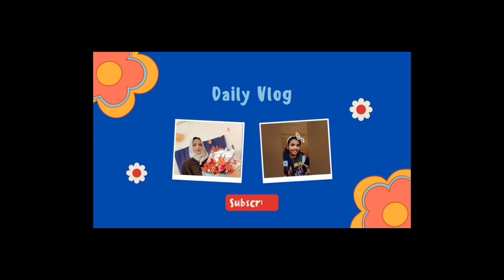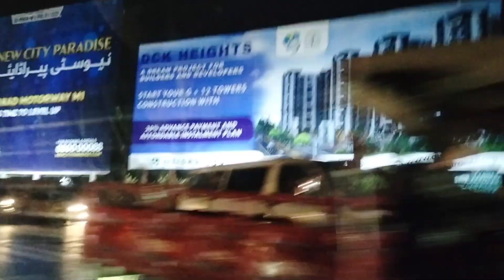daily vlog shadi ki shopping start hogae ha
AJ sy shopping start hogae hn ap ab ny vlog lazmi dekhna ha